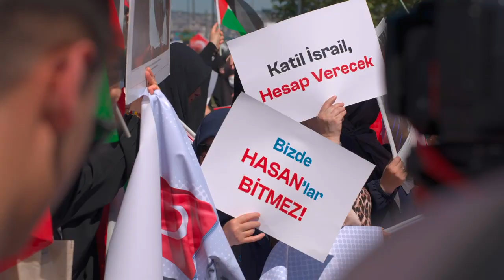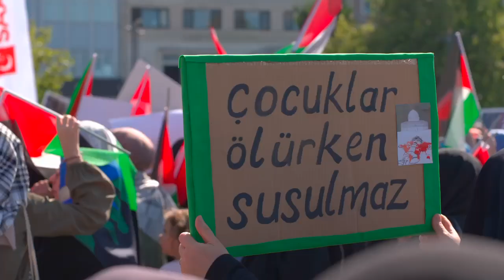Filistin Basın Açıklaması “Şehitlere rahmet, zalimlere lanet!”